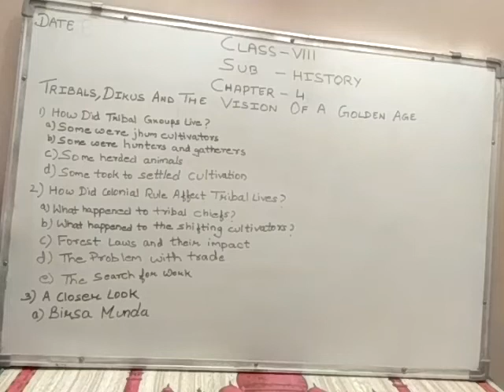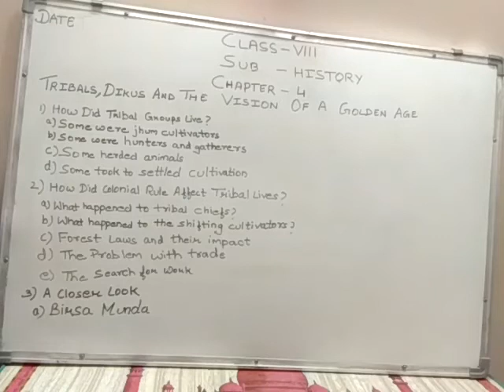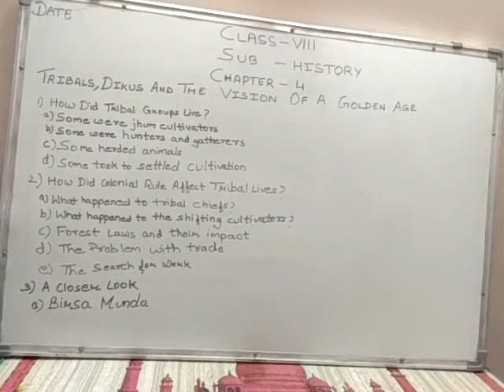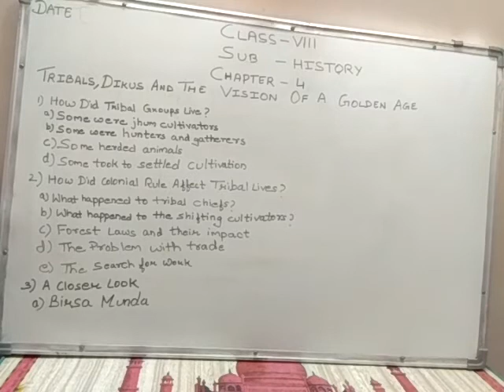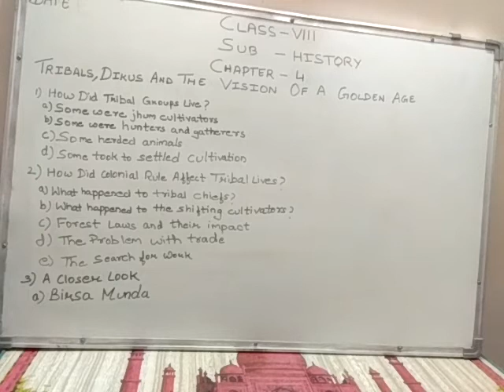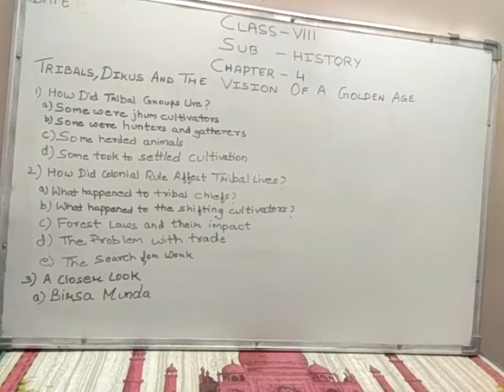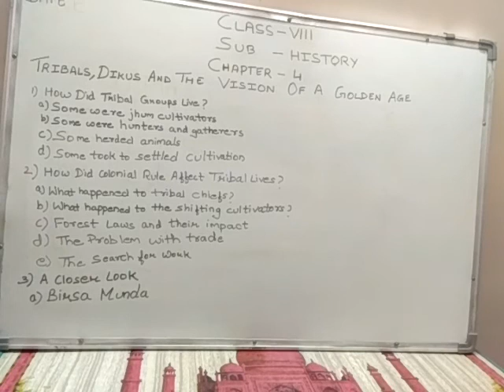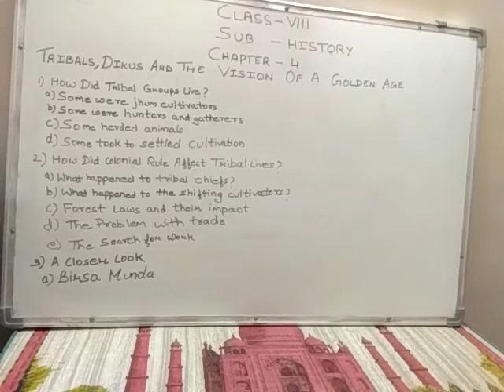ClASS- 8 Sub-History Chapter-4